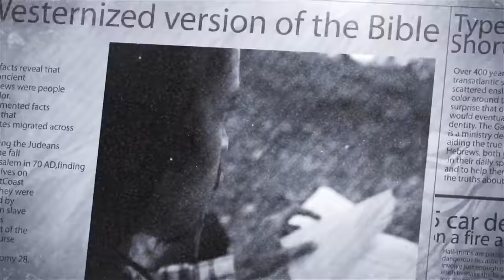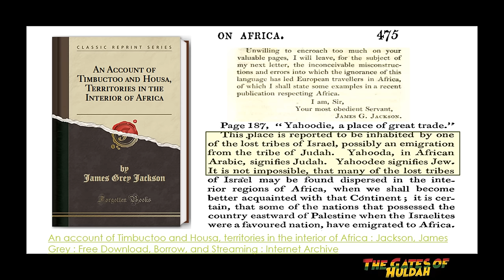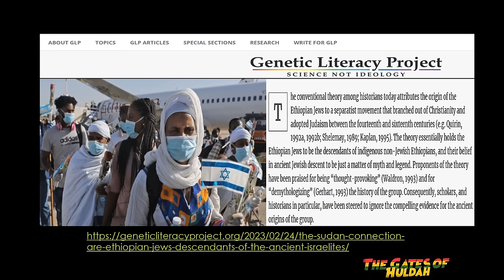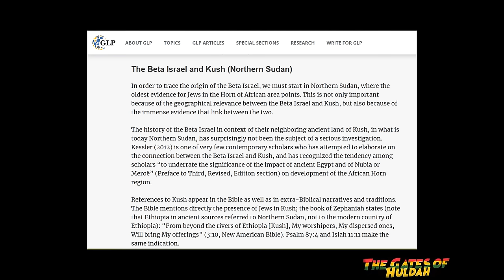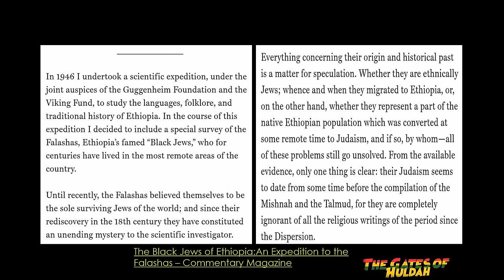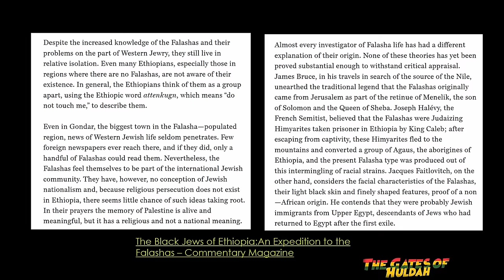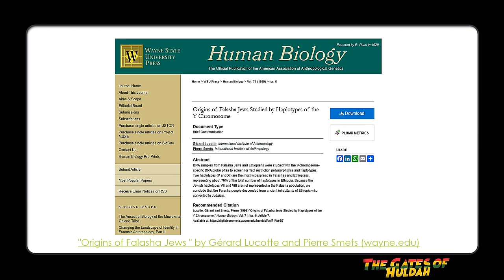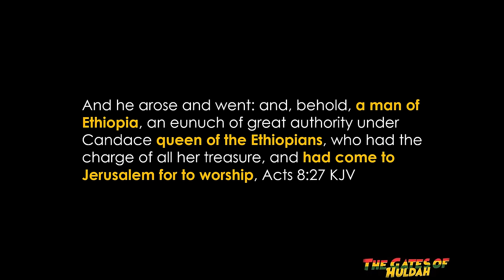Descendants of Solomon or Dan?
Descendants of Solomon or Dan - Beta Israel are known as Ethiopian Jews. But are they descendants of Solomon or Dan and what is their connection to the Sudan? In this session, we are going to examine the history of the Beta Israel aka Ethiopian Jews and the theories about their origins.

The Ethiopian Jews refer to themselves as the Beta Israel (or the House of Israel). It is interesting that they refer to themselves as the whole house of Israel and not as one of the tribes of Israel. Historical writings say that before many of them were carried to the state of Israel, they lived in the mountainous region of Lake Tana in Sudan in villages in proximity with Christian and Muslim populations.

Your support is greatly appreciated.

BOOK:
Purchase your copy of The Secret Place by The Gates of Huldah